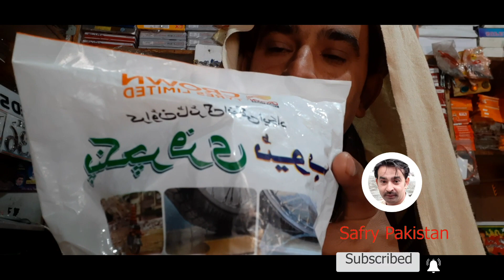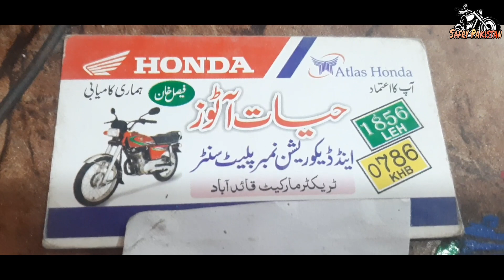Puncture Free Motorcycle Tube. | Crown Leffan پنچر فری ٹیوب موٹرسائیکل کیلئے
A tube which can't be puncture. Good news for Bikers Who love adventure.
Pakistan Ka Khoobsurat Tareen Gaon Uran kail Neelam Velly Azad Kashmir

Pakistan Ka Khoobsurat Gaon Uran kail Neelam Velly Azad Kashmirپاکستان کا خوبصورت ترین گاؤں اڑن کیل

Safry Pakistan, Travel to Pakistan on Bike, Very good place to visit to all over the Pakistan where ever Bike can go.